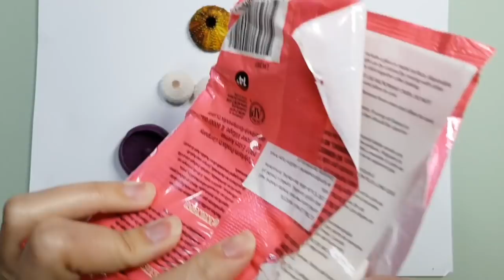Quick Video on How to use the Sea Urchin’s silicone molds for making good impressions! Polymer clay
- My handmade textures and more cool tools
-My shop with tutorials

All Molds made by my handcrafted cabochons

Here you can buy all my hand carved textures

If you want to learn about jewelry making from me more, if you appreciate my hard work and my unique and good quality video tutorials, you are very welcome to join to my Patreon Polymer Clay Community!

Rules and conditions of using my personal content from my video tutorials:
You are allowed:
1. To create works inspired by my techniques, ideas and tutorials and share them on your social media, and I will be very glad if you mentioning or tagging me as the original author of the idea.
2. To create the copies of my works after watching my YouTube video tutorials, share them on your social media mentioning me as the inspiration, tutor or the original author of the idea. If you decided to sell your copies, it would be very appreciated if you will  mention me in your shop description as well.

You are not allowed:
1. To download my content: videos, photos, etc… from my social media (Facebook groups, my Personal Facebook page, or my Art Facebook page SweetyBijou, Patreon, Youtube, Instagram or Pinterest) and share them on yours medias as well as your’s websites. If you want to share them, you can do it via links into my original posts.
2. To make a new video or photo tutorial based on my techniques, share them on your social media or sell them. And, if you borrow some of my technical tricks and use them somewhere in your tutorials or workshops, do not forget to mention me as the original author of the trick, technique or the idea.

Ludmila Bakulina